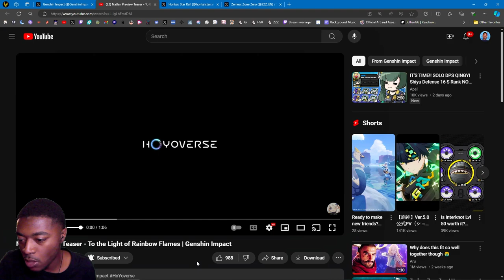Reaction to Natlan Preview Teaser - To the Light of Rainbow Flames